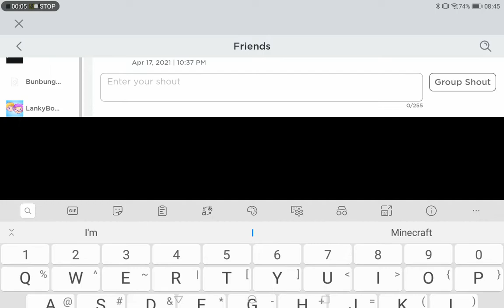Check my group out :D